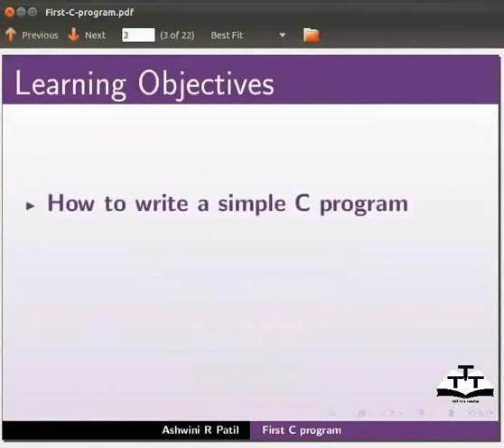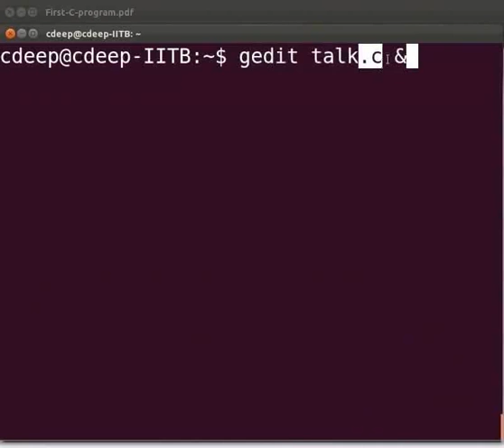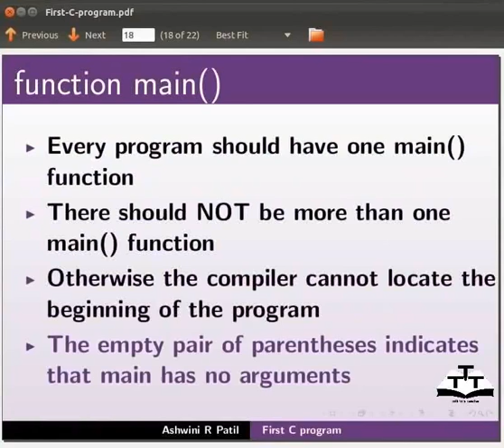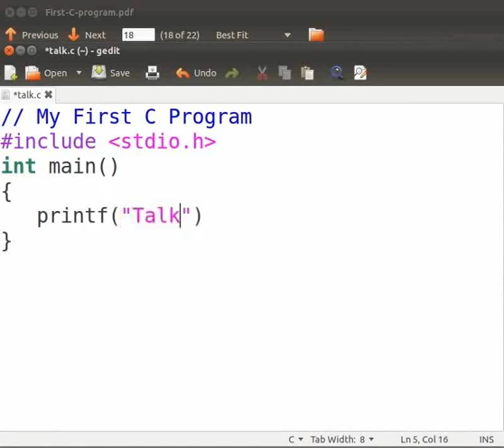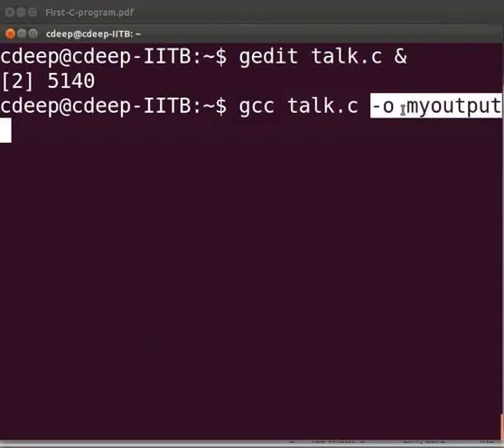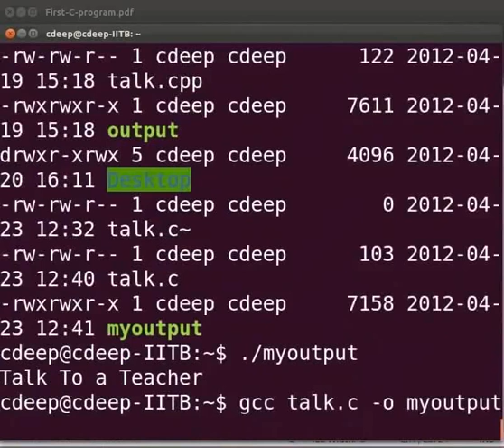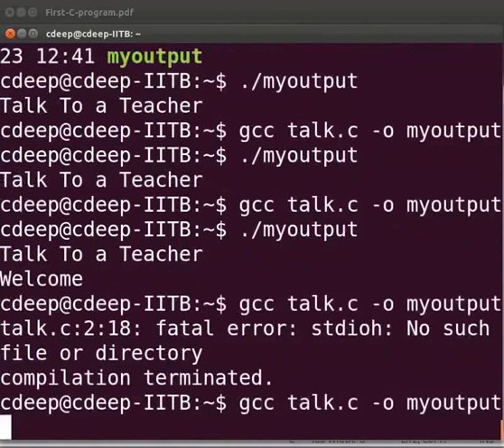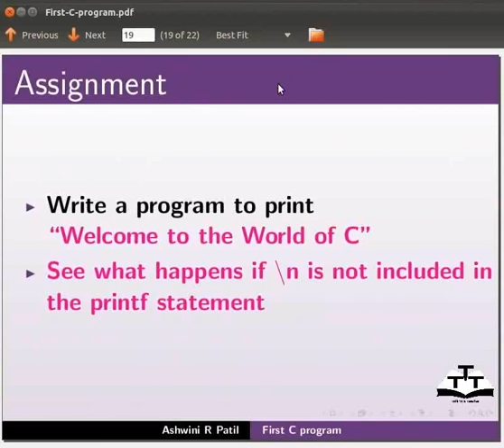First C Program - Nepali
फर्स्ट C प्रोग्राम
-हेडर फायल
-अधर्बिराम ;
-एउटा C प्रोग्राम कम्पायल गर्ने
-कुनै  C प्रोग्राम चलाउने
-गल्तिहरु